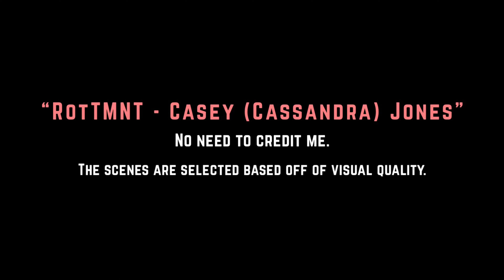cassandra scenepack | rottmnt seasons 1-2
“Rise of Teenage Mutant Ninja Turtles” is a TV show produced under Nickelodeon with Andy Suriano and Ant Ward.
Music credits belong solely to composer Matt Mahaffey.

Watch some of the scenes get removed for copyright. Sighs.